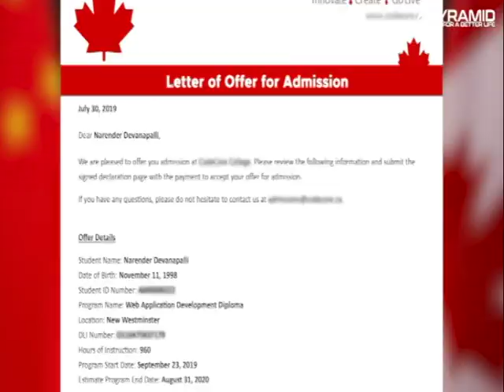ਐਂਟਰੀ ਫੀਸ ਲਗਾ ਕੇ ਵੀ ਪਾਕਿਸਤਾਨ ਦੀ ਗਰੀਬੀ ਨਹੀਂ ਦੂਰ ਹੋਣੀ- ਪ੍ਰਕਾਸ਼ ਸਿੰਘ ਬਾਦਲ